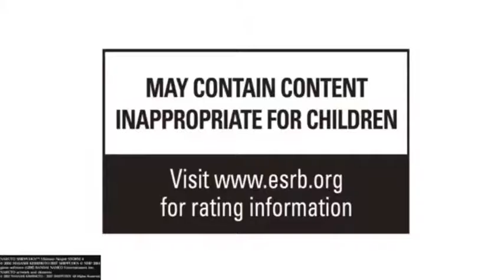Naruto Ultimate Ninja Storm 4 Demo (NARUTO SHIPPUDEN™: Ultimate Ninja® STORM 4 Demo)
lets Storm are selfs into this fighting game with cyber connects 2 finale storm game as a demo LOL only on PS4